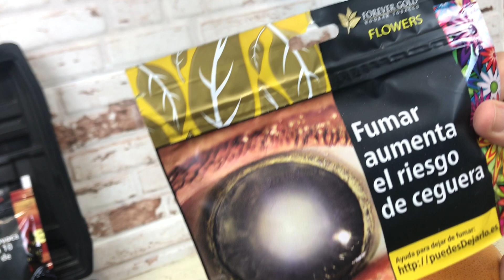Intento Purgar una cachimba tradicional y pasa esto:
Puro hype!